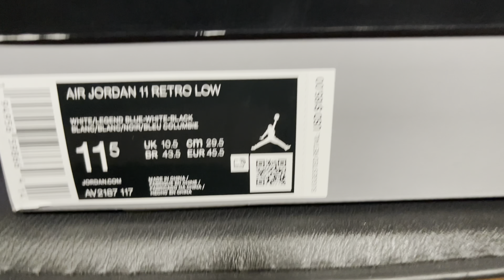How good are the air Jordan 11 Low Legend Blue sneakers Review and feet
B#legendblue

Add me on Snapchat! Username: novapitman286

My setup:
Lighting Equiment
Vlog camera iPhone 12 Pro Max | Altice Mobile
Canon m-50 Canon EOS M50 Mirrorless Vlogging Camera Kit with EF-M 15-45mm Lens, 4K Video, Built-in Wi-Fi, NFC and Bluetooth Technology, White